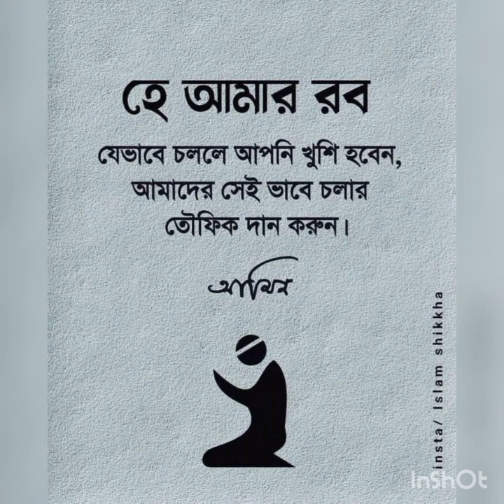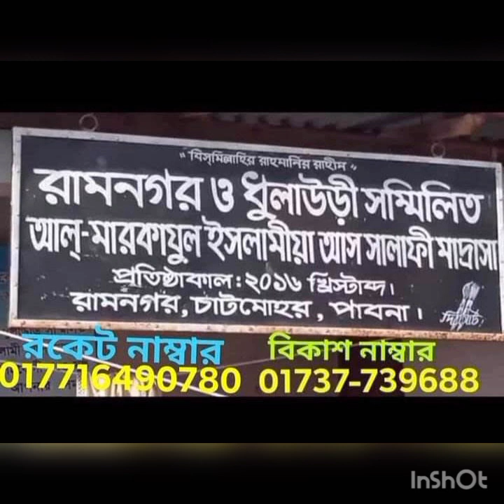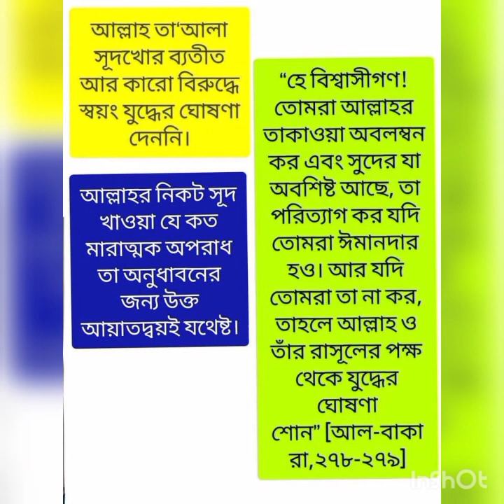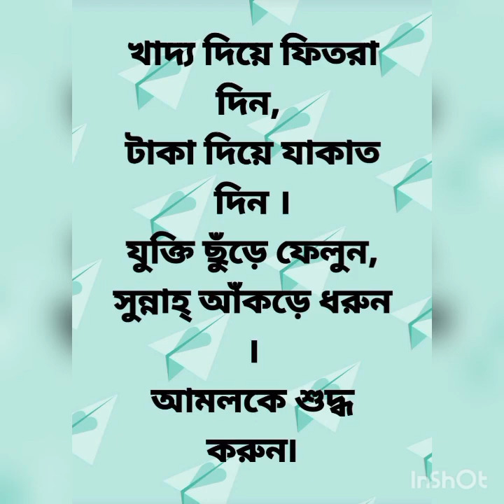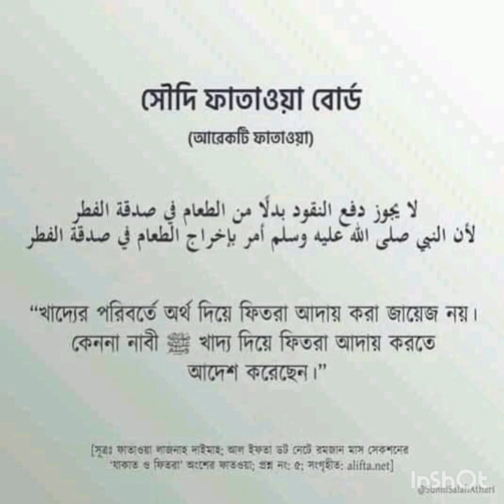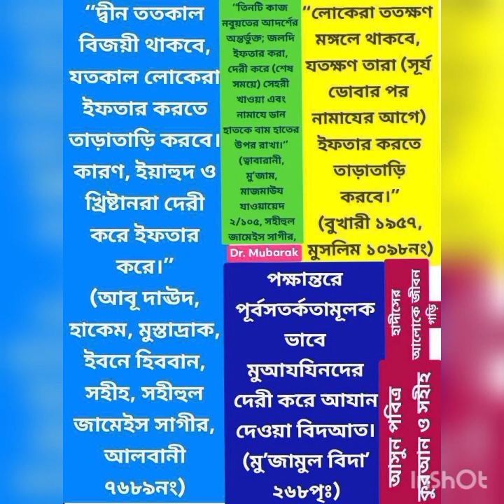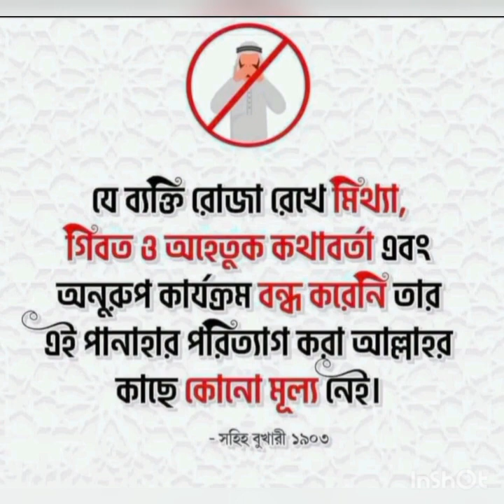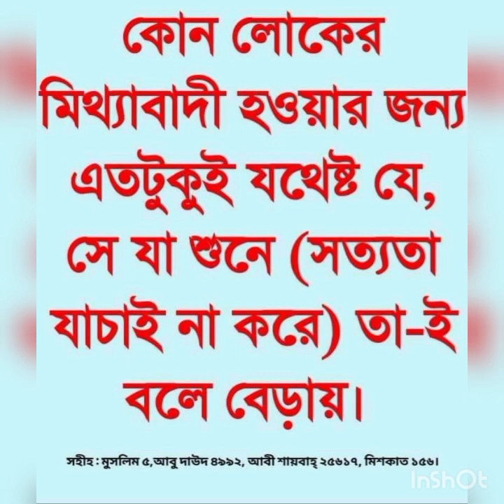৪৮. পিতা-মাতার সাথে ভালো ব্যবহার করুন!